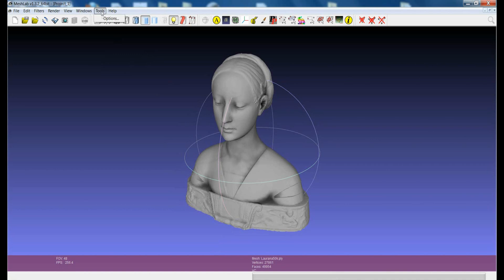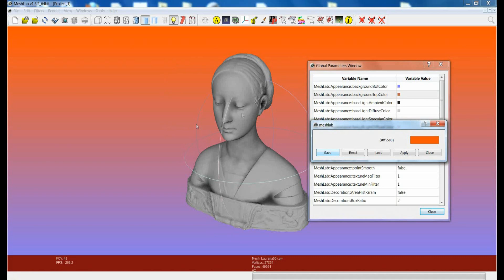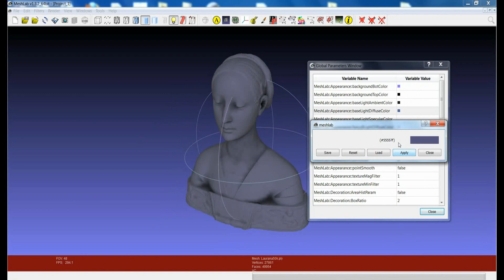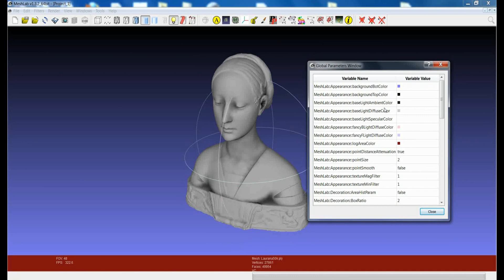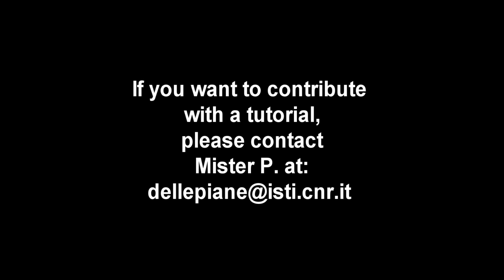MeshLab Basics: Personalization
This tutorial shows some personalization options that you can apply in order to improve your everyday use of MeshLab.
The options you can modify are essentially related to appearance and default values for Decorators.